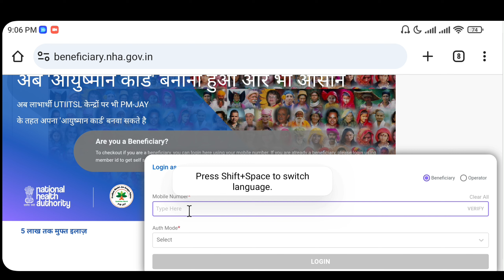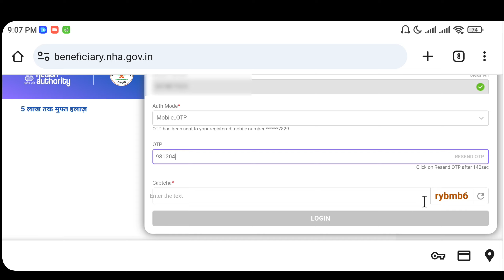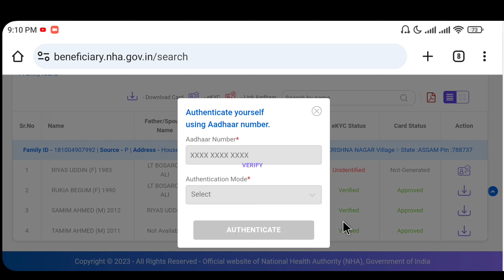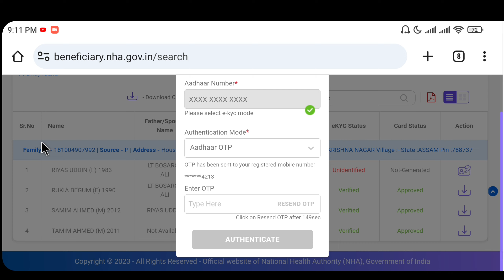ayushman card assam | ayushman card download assam | ayushman card apply online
digital assam 2.0